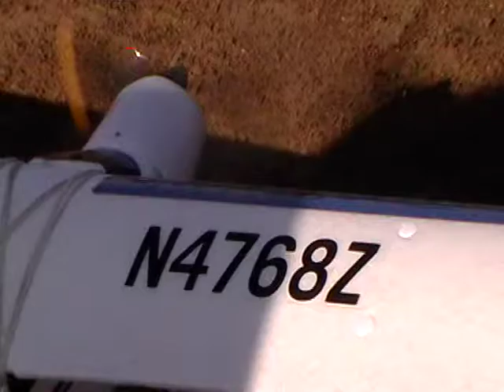Camberto5 very old cub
still flies great